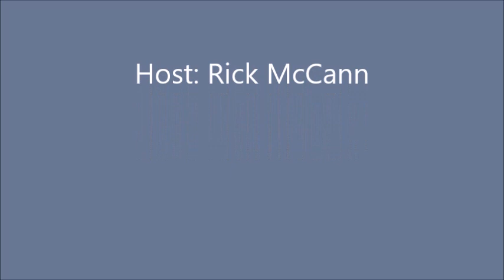627 - Private Officer Beat Radio - Rick McCann, host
Rick McCann, host.  Private Officer Beat Radio

Welcome to today's radio show!